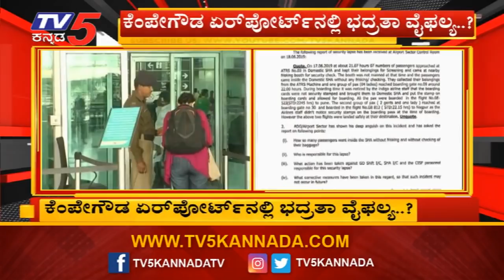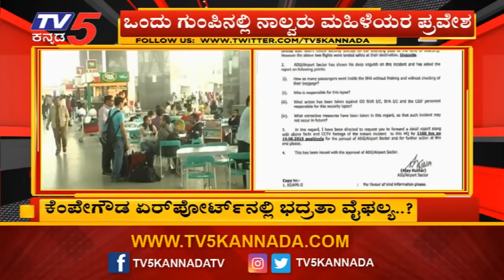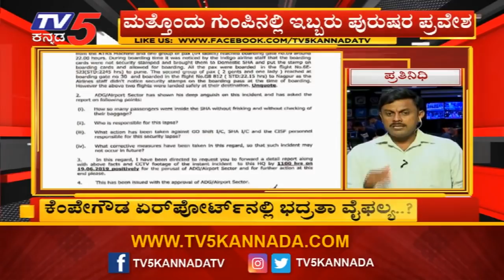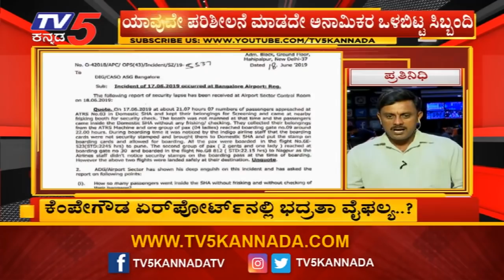ಕೆಂಪೇಗೌಡ ಏರ್ ಪೋರ್ಟ್​ನಲ್ಲಿ ಭದ್ರತಾ ವೈಫಲ್ಯ?| Kempegowda Bangalore Airport | TV5 Kannada